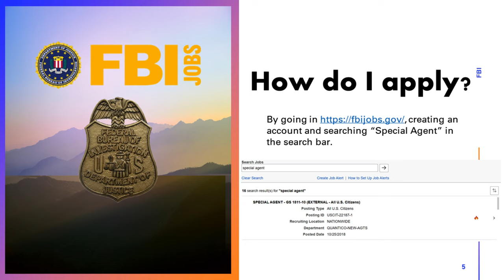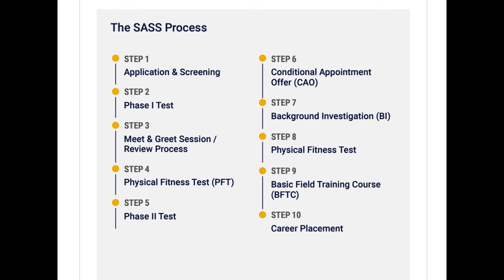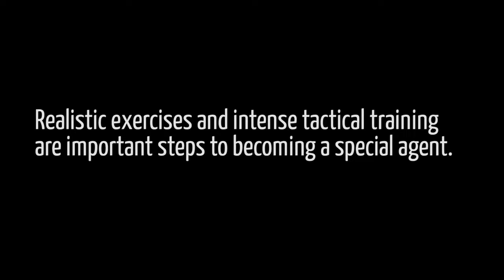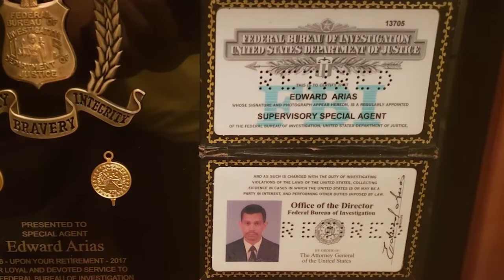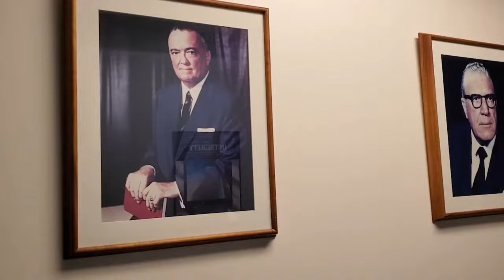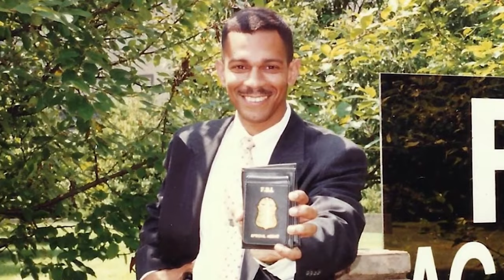How To Become an FBI Special Agent - Complete Guide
In this video, we delve into the process of becoming an FBI Special Agent. Discover the rigorous selection criteria, training requirements, and essential steps to embark on this prestigious law enforcement career. From meeting the eligibility criteria and submitting your application to excelling in the physical fitness test and comprehensive background investigation, we guide you through each phase. Gain invaluable insights, expert advice, and insider tips to enhance your chances of joining the FBI's elite ranks. Don't miss this comprehensive guide to pursuing an extraordinary career as an FBI Special Agent.